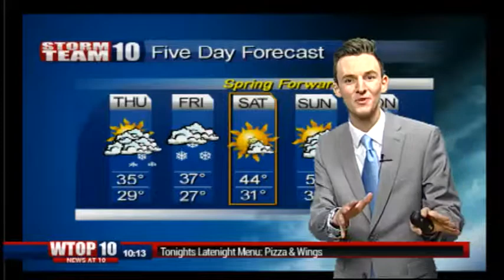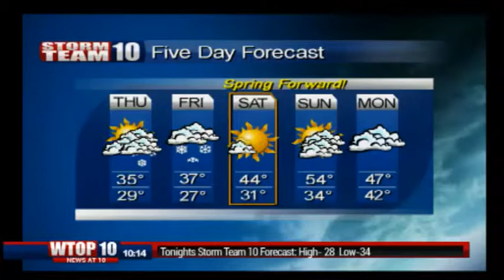Wednesday News [3-6-13]